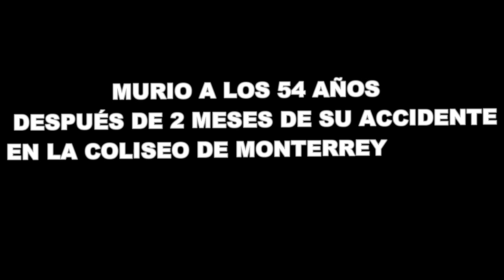MUERE LA PARKA AAA A SUS 54 AÑOS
"La Parka"

Después de 2 meses, Tras tu accidente en la Arena Coliseo de Monterrey, Fallece el Luchador de AAA, La Parka, a sus 54 Años